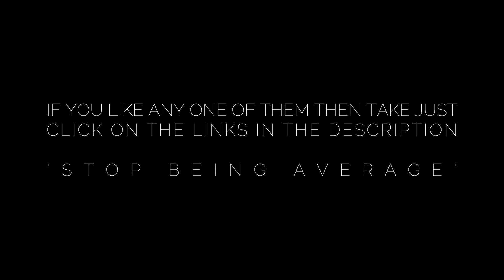Denim Shirt | Denim Shirt Outfit Ideas | Denim Shirt Outfits Men | Mens Fashion 2023 | Men's Outfits